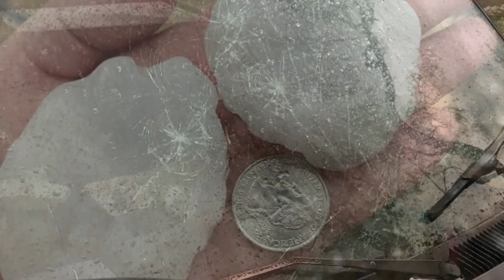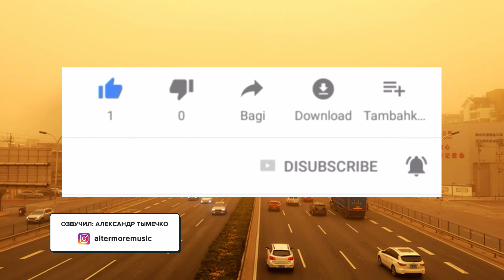Катаклизмы за день 16 АПРЕЛЯ 2021. События в мире! Град в Техасе! Буря в Пекине! Изменение климата!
Катаклизмы за день 16 апреля 2021. Cобытия в мире! Изменении климата!
   Добро пожаловать  на канал Climate Change на котором  вы увидите ежедневный обзор событий и катаклизмов  которые случились на земле.

В ЭТОМ ВЫПУСКЕ:
- Гигантский град в Техасе
В северо-центральных районах Техаса в понедельник, 12 апреля, выпал гигантский град. Некоторые градины были размером с грейпфрут.
В результате шторма был нанесен ущерб собственности, в частности, разбиты многие окна и повреждены автомобили. Национальная метеорологическая служба получила десятки сообщений о сильном граде во время сильной грозы.
  Напомним, что в предыдущем выпуске мы рассказывали о большом граде размером с бейсбольный мяч, который выпал в Алабаме.

- Вулкан Тааль
Вулкан Тааль на Филиппинах произвел 383 вулканических землетрясения за 24 часа.
Зарегистрировано, в частности, 238 эпизодов вулканических сотрясений продолжительностью от 1 до 12 минут, 143 низкочастотных вулканических землетрясения и начавшиеся низкоуровневые фоновые сотрясения. На северной стороне образовались паровые шлейфы высотой 300 м. Средние выбросы диоксида серы (SO 2), по состоянию на 12 апреля, составили 1886 тонн в сутки. Параметры деформации грунта продолжают регистрировать расширение Тааля, которое началось после извержения в январе 2020 года.

- Наводнение в Колумбии.
  Внезапные наводнения нанесли серьезный ущерб муниципалитету Эль-Кармен-де-Боливар в департаменте Боливар на севере Колумбии. Местные власти объявили состояние бедствия.

- Песчаная буря в Пекине
Столицу Китая Пекин накрыла песчаная буря, которую принес ветер со стороны Монголии. По мнению метеорологов, непогода может добраться и до восточного, и центрального Китая.
Сейчас в Пекине очень сильно загрязнен воздух. Индекс загрязнения воздуха в столице составляет 1358 единиц. Уровень загрязнения из-за большой части пыли и песка в атмосфере классифицируют как «опасный».

- Водяной смерч в Новой Зеландии;
Водяной смерч был замечен в Нейпире, Новая Зеландия, во время сильных гроз, обрушившихся на Северный остров.
Водяной торнадо возник из-за системы низкого давления, пересекающей Северный остров. Циклон из Тасманова моря сопровождался ливнями, шквальными грозами и градом.
«Град, проливной дождь, ветер ... как будто все времена года пришли одновременно ... гром продолжался без перерыва», - рассказывали очевидцы.

- Риск пожаров в Шотландии;
В четверг, 15 апреля, на большей части территории Шотландии был установлен максимальный уровень метеорологической опасности, связанный с риском возникновения природных пожаров.
Несмотря на низкую температуру воздуха, сильные ветры, установившиеся в Шотландии, могут способствовать распространению огня. В зону риска попали населенные пункты от Северо-Шотландского нагорья до Оркнейских и Шетлендских островов. Средняя скорость ветра в данной части Шотландии достигает 8-10 м/с, а в субботу его порывы могут превысить 10-15 м/с.

- Уничтожение лесов;
Мировой рейтинг стран, способствующих уничтожению лесного покрова планеты, возглавил Китай, а второе место заняли страны-члены Европейского Союза.
Китай занимает первую строчку рейтинга, его доля ответственности за разрушение лесного покрова планеты за 2017 год составила 24%, на третьем месте после ЕС идет Индия (9%), следом идут США (7%) и закрывает пятерку Япония, чье правительство ответственно за 5% от общего объема уничтожения лесов.

- В Венгрию вернулась зима;
Венгрию посреди апреля накрыл снежный фронт. В нескольких регионах страны, включая Баконь, Кекестетё, Печ, графство Комаром-Эстергом и Нормафу, воцарилась настоящая зимняя атмосфера.
Снегопад обрушился во вторник и продолжался всю ночь. В некоторые населенные пункты района Баконь холодный фронт принес 30 см снега.

На нашем канале вы увидите новости о таких катаклизмах:

1.Землетрясение,Наводнения,Цунами, Катастрофы 2021, Извержение вулкана, Сель, Оползень, Обвал, Лавина, Геологические ЧС;
2.Камнепады, Оползни, Оползни 2021, Лавины, Сход лавины, Снегопад, Ужасные Снегопады, Гидрологические ЧС, Потоп;
3.Пожары, Лесные пожары, Пожар, Ужасные пожары 2021, Пожар 2021, Торфяной пожар;
4. Метеорологические ЧС: Смерч, Циклон, Метель, Град, Засуха, Торнадо, Град, Ураган, Цунами, Шторм, Гроза, Буря.